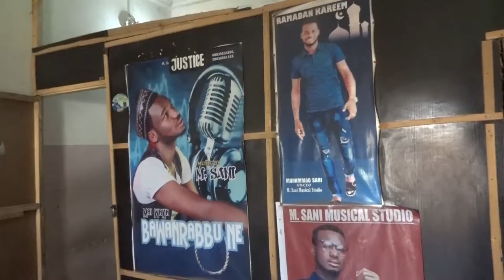WORLD MUSIC DAY ENGLISH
RANAR WAKA TA DUNIYA